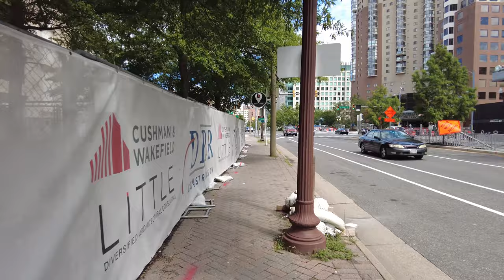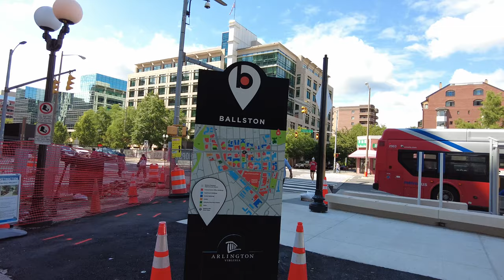Ballston, Arlington VA | Afternoon Walk | 4K | USA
Ballston is a thriving neighborhood with all of the hustle and bustle of a busy downtown, which was the 30 years ago when this neighborhood was envisioned as a “new downtown” in central Arlington. Located at the western end of the Rosslyn-Ballston corridor, Ballston is a major transportation hub and boasts one of the nation’s highest concentrations of scientific research agencies, including the Office of Naval Research, the Virginia Tech Advanced Research Institute and the Air Force Office of Scientific Research.

Anchored by the busy Ballston-Marymount University Metro station, this neighborhood has it all – office and residential buildings, hotels, shops, restaurants and attractive open spaces. Just a few blocks away, the landscape fades into quiet residential neighborhoods with manicured parks and single-family homes.

I hope you enjoy this walk in Ballston, Arlington.

Ballston is a neighborhood in Arlington County, Virginia. Located at the western end of the Rosslyn-Ballston corridor, Ballston is a major transportation hub and boasts one of the nation's highest concentrations of scientific research agencies, including the Office of Naval Research, the Virginia Tech Advanced Research Institute and the Air Force Office of Scientific Research.

It is served by the Ballston–MU station on the Orange and Silver Lines of the Washington Metro.

Ballston is named after the Ball family, one of whose family cemeteries lies in the neighborhood at N. Stafford Street and Fairfax Drive (Virginia State Route 237).[1][2] Ballston began as Birch's Crossroads[3] and later became Ball's Crossroads at what is now the intersection of N. Glebe Road (Virginia State Route 120) and Wilson Boulevard.

Ballston Quarter is a new, urban destination where the area’s best chefs, entertainment options, events, shopping, and more come together in the heart of Arlington, VA. With unique indoor and outdoor spaces, Ballston Quarter offers one-of-a-kind experiences for everyone, whether you’re exploring Quarter Market eateries, taking a cooking class, watching a movie, getting a haircut, or shopping at the premier Ballston mall. A true city center for Northern Virginia, Ballston Quarter is designed with the community in mind.
Ballston boasts over 9,000 residential units, both rental and owner-occupied, representing a range of market options necessary for a vibrant live-work community. These include rental apartments, mid-price and luxury condominiums, retirement living, affordable housing, and nearby single-family homes. The majority of housing is renter-based, with more than 1,500 apartments coming to the neighborhood in the next 3 years.